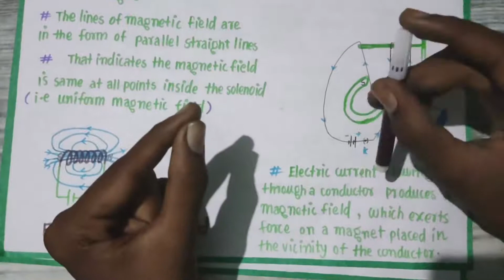cbse class10 science chapter13phy force on a current carrying conductor in a magnetic field# part11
link for telegram group :Zwifto CBSE tamil (class 9 10)